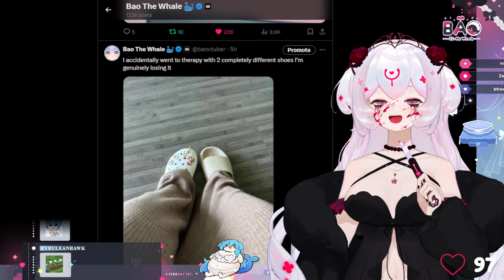Bao gives great life advice